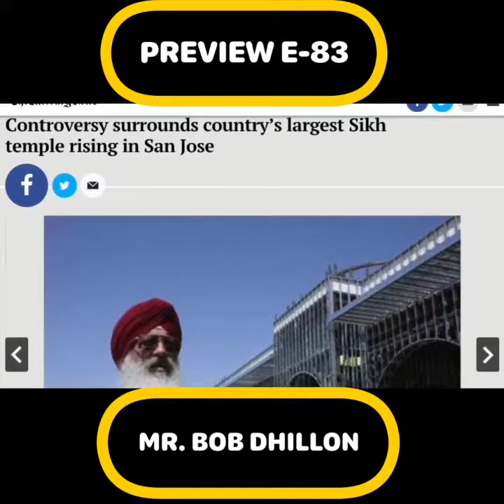Roman Nahal Evergreen Realtor